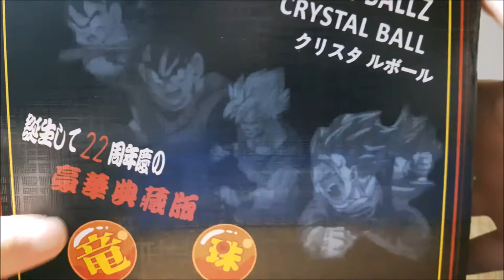Jingyi Crystal Set of 7Pcs 4cm Dragon Ball 7 Stars Crystal Balls Set Collection Toy